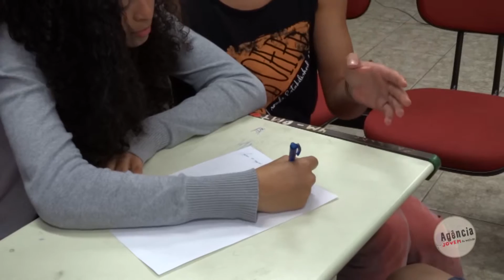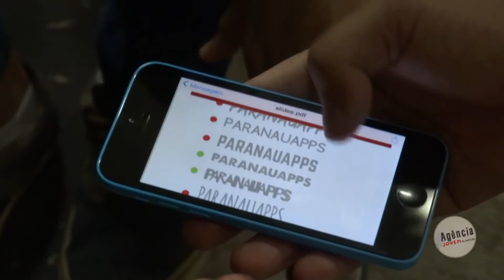Bastidores: AJN Jardim Castro Alves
Confira os bastidores da formação em comunicação e direitos humanos com jovens do Projeto Escola Livre, da ONG Comunidade Cidadão, no bairro Jardim Castro Alves, zona sul de São Paulo, no contexto do projeto Agência Jovem de Notícias: Sem Fronteiras Digitais, realizado pela Viração em parceria com o Edital Redes e Ruas, da Prefeitura de São Paulo.